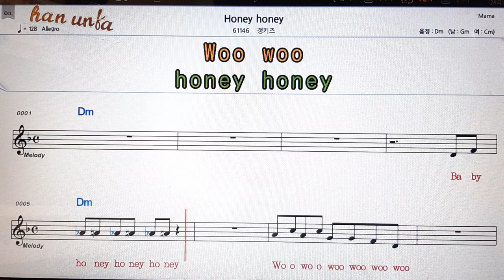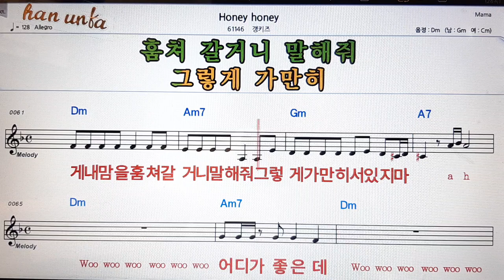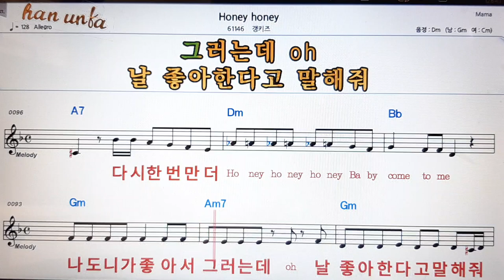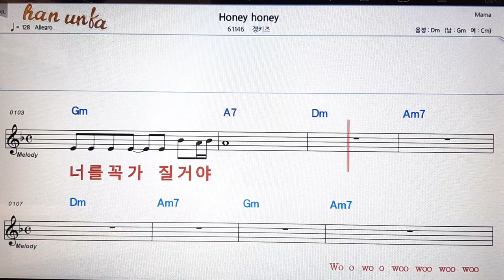Honey honey/갱키즈👍노래 반주, 코드 악보,가라오케💋Karaoke*Sheet Music*Chord*MR